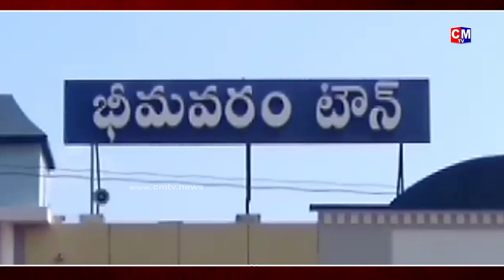C.I ను ఓ రేంజ్ లో ఆడేసుకున్న సామాన్య మహిళా | ముందు రోడ్లు గుంతలు పూడ్చండి.. | CMTV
Watch : C.I ను ఓ రేంజ్ లో ఆడేసుకున్న సామాన్య మహిళా | ముందు రోడ్లు గుంతలు పూడ్చండి.. | CMTV